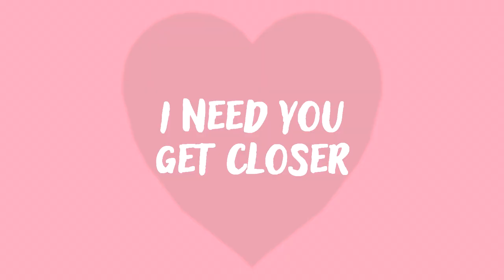I Made This For A Friend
Made this for a friend with their OCs
Song: Jomm - Loving you from a distance (idk if it's the same Jomm from Hyun's Dojo, if it is :scream:)